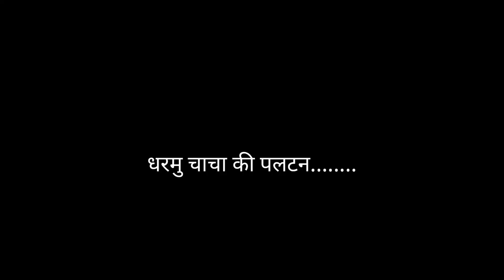Dharmu chacha ki bulbul chori // fun unlimited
Avm fun unlimited